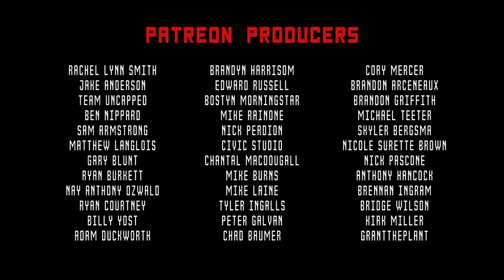The Palmer Squares - BARS (Official Music Video)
This song was originally recorded in 2015 during production of Planet of the Shapes but it didn't make the album so it's just been sitting on a hard drive unreleased for the last couple of years, however our supporters on Patreon have been so helpful recently that we used some of their contributions to fund a dope visual for the forgotten track & drop it as a bonus reward for all their support!

Director of Photography: Steven A. Garcia
Producer: Rey Carpio
Line Producer: Rooscol Rozambert
1st Assistant Camera: David Foy
2nd Assistant Camera: Karson Kent
Grip: Morgan Daugherty
Gaffer: Matt Hatleberg

New TPS Reports Podcast every Wednesday!